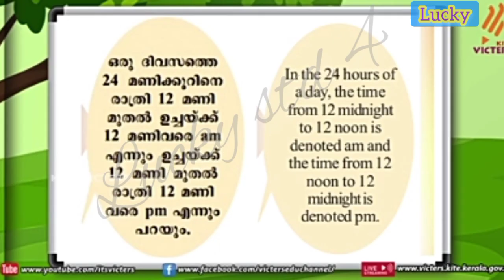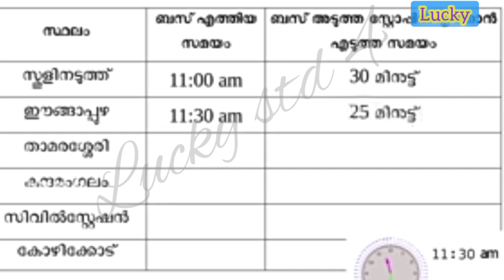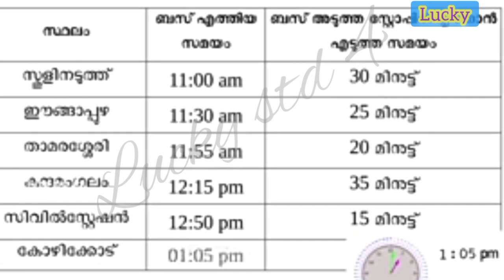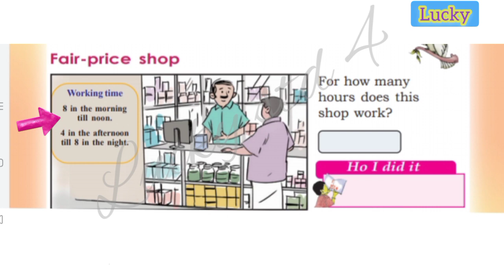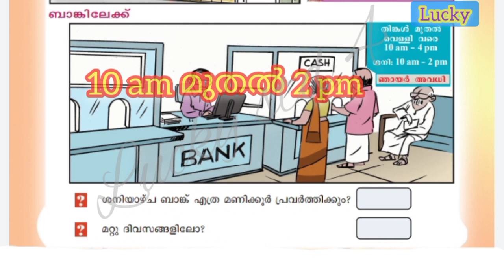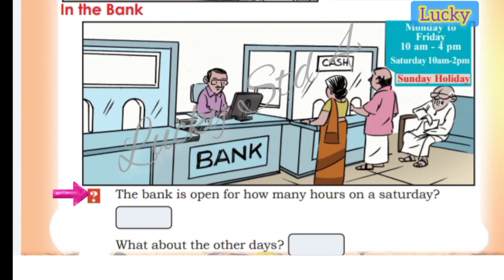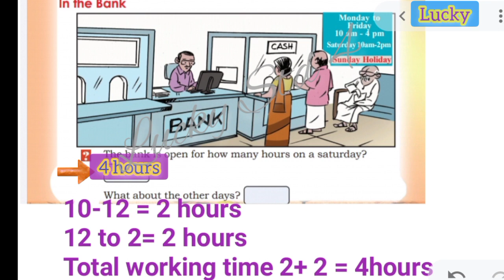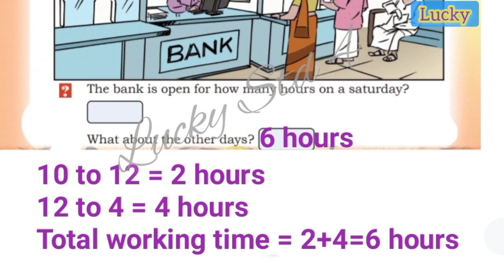Class 4 Maths Worksheet Sep16/4 th std Maths worksheet16/9/21/Std 4 Maths worksheet16/9/21 Eng & mal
VICTERS CHANNEL STD 4 Maths worksheet on 16/9 /2021
KITE VICTERS online class activities on 16/9 /2021
First Bell 2.0 STD 04 Mathematics Class 14 activities